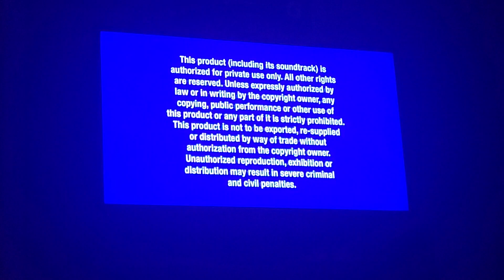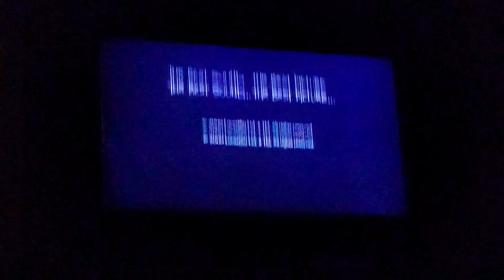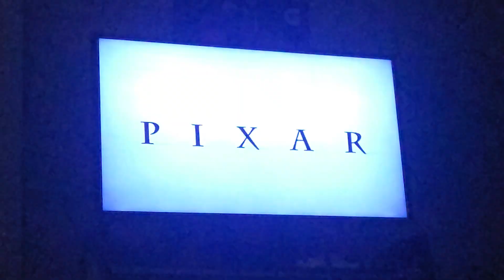March 25, 2024